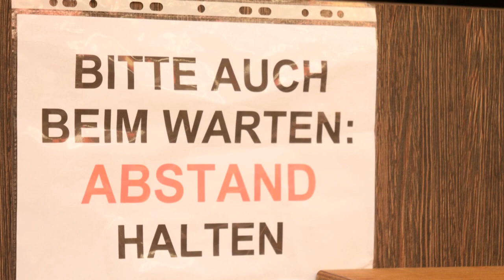So leer ist Berlin in der Corona-Krise | AFP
Leere Straßen, geschlossene Geschäfte - die sonst so pulsierende Metropole Berlin ist in der Corona-Krise weitestgehend zum Stillstand gekommen.